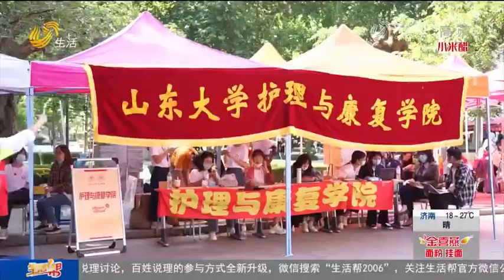Shandong University welcomes new students